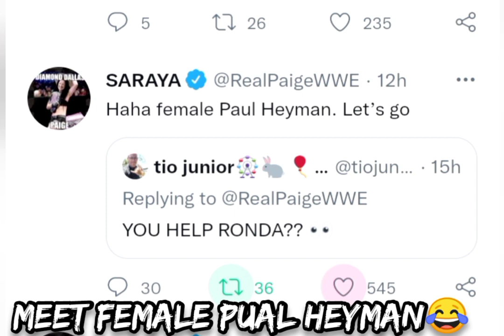Milo Hot New Female Paul Heyman Se😂 |Mr Wrestler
new paul Heyman
new female Pual Heyman
funny tweet of WWE superstar